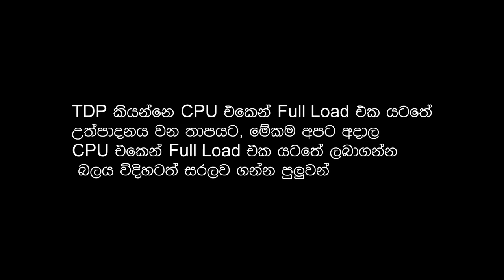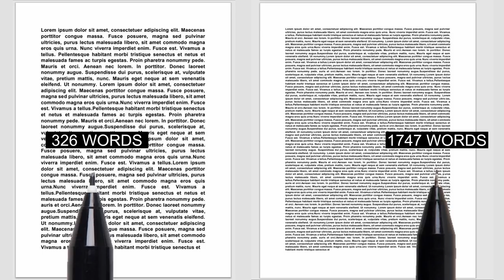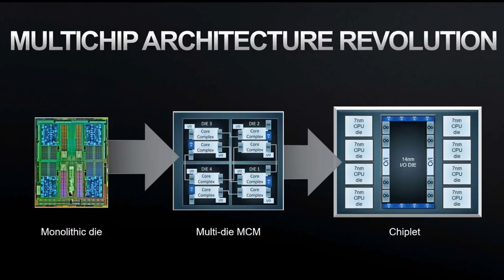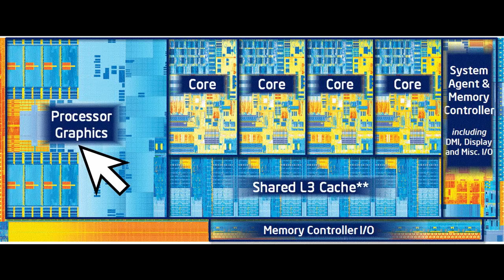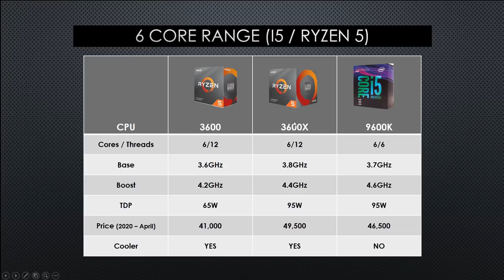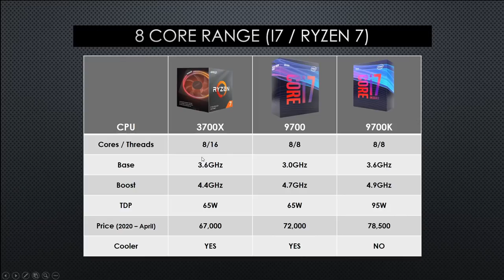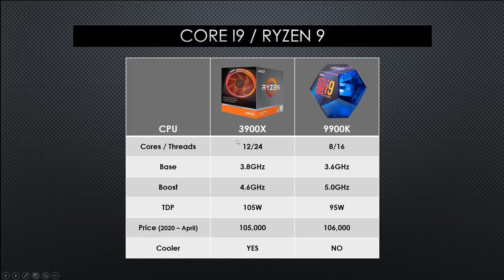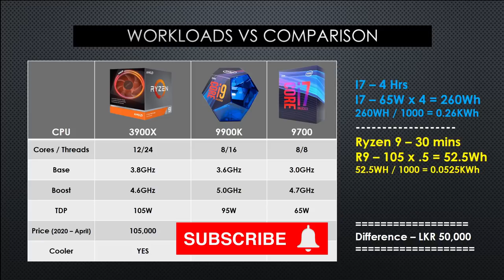intel vs AMD Performance to Value Comparison 2020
හැමෝටම තියෙන AMD සහ intel අතරින් වඩාත් හොද මොකක්ද කියන ප්‍රශ්නයට පිළිතුරක් තමයි මේ Video එකෙන් ලබාදෙන්නෙ.